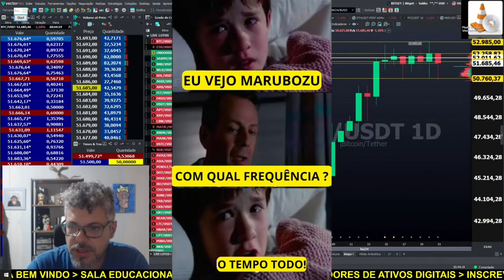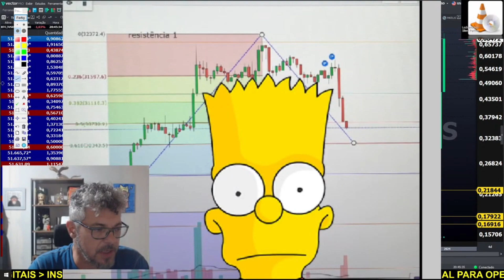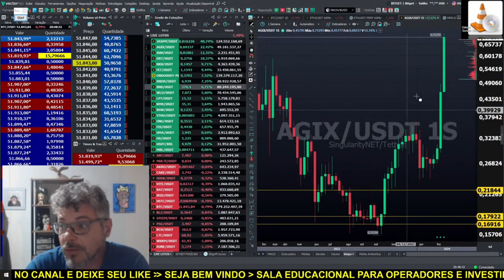BITCOIN AO VIVO. ✂️ AGIX 21/02/2024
1-Avaliar se é um bom dia para operar
2-Fazer o estudo do ativo